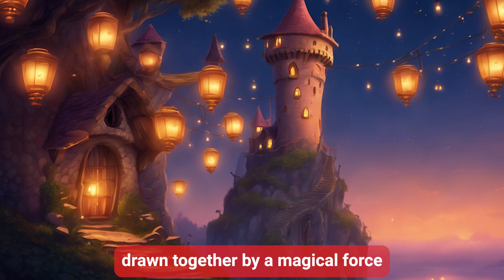Join the Magical Adventure! Where Fairy Tales Unite!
Dive into the charming world of Magic Tales where your favorite fairy tale characters cross paths in the most enchanting ways! Don’t miss their grand adventure filled with laughter, friendship, and delicious pastries in a quaint little village café.